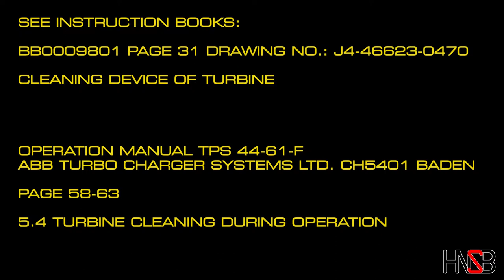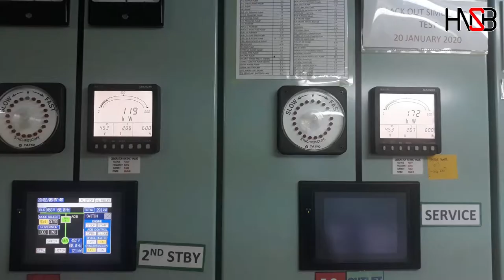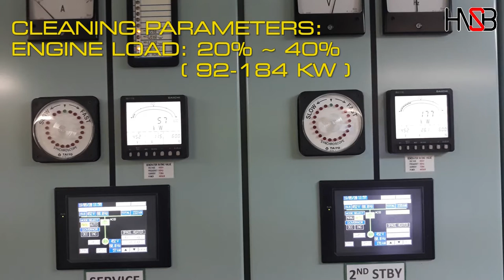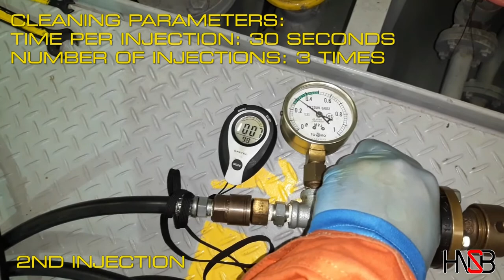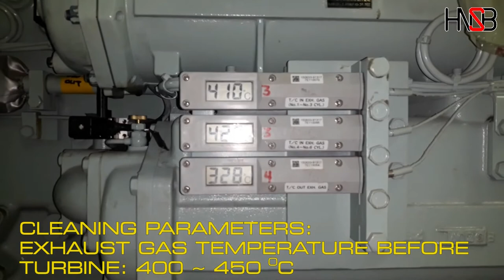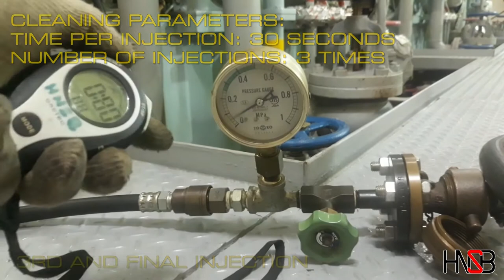ABB TURBINE WASHING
Here a demonstration video on how to turbine wash an ABB TSP44-F32 Turbocharger. Which is in accordance with the manufacturer's instructions.

Key Notes:

ABB TSP44-32 Turbocharger
Exhaust turbine water washing is performed with its set parameters to be effective and prevent damage. This cleaning procedure involves thermal-shocking to remove carbon deposits and it's only applicable to this kind of turbocharger design.

Set Parameters:
Exhaust Temperature: 400 to 450 degree Celcius
Engine Load: 20% to 40%
Water Pressure: Above 0.2 Mpa
Duration: 3 times - 15-30 seconds (depending on the turbocharger performance)

Always refer your manufacturer's turbocharger instruction manual for proper turbine washing cleaning